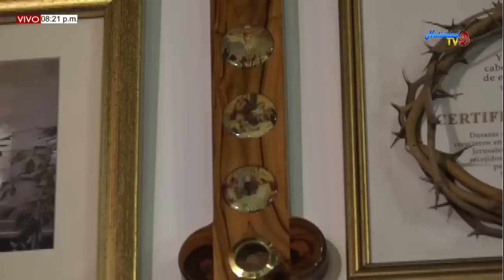Solemnidad de San Pedro y San Pablo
Celebrante: Padre Jose luis Agustino Recoleto